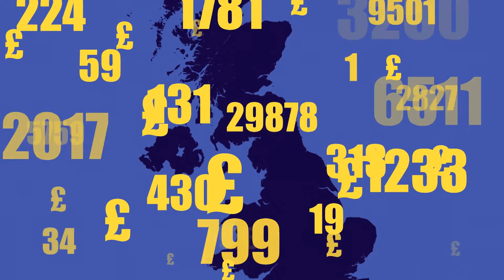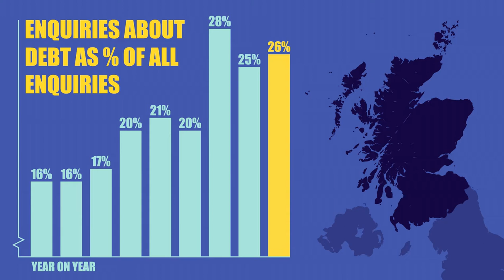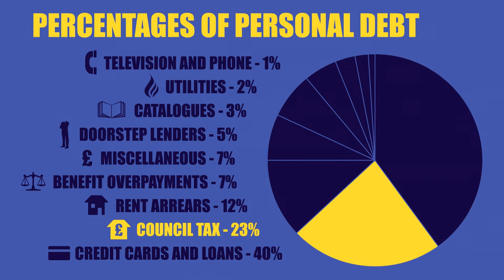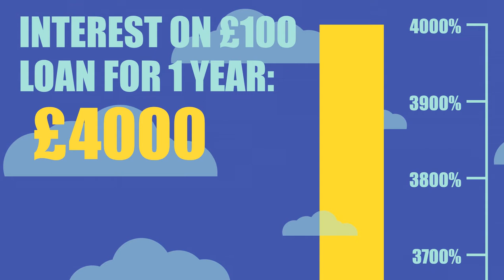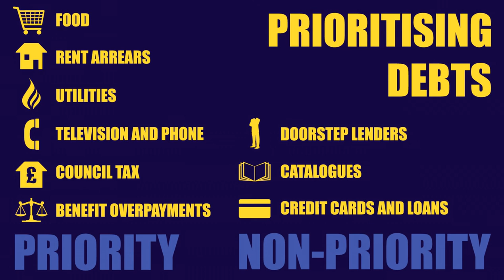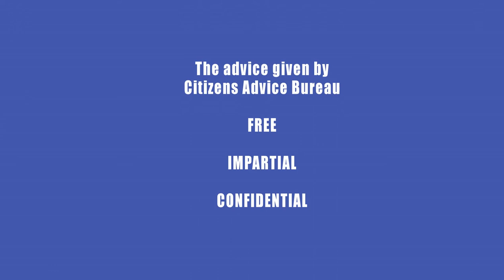Money Matters - Citizens Advice Edinburgh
An overview of the Money Advice project run by Citizens Advice Edinburgh which provides advice to tenants of 5 Housing Associations in the city (Port of Leith HA, Dunedin Canmore HA, Castlerock Edinvar HA, Hillcrest HA and Margaret Blackwood HA).